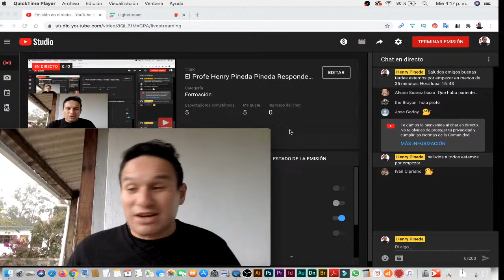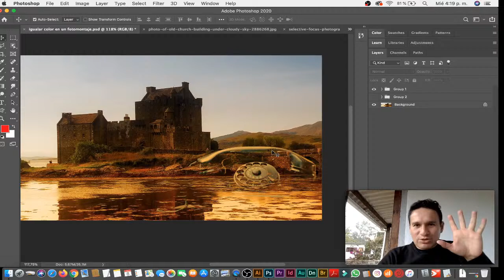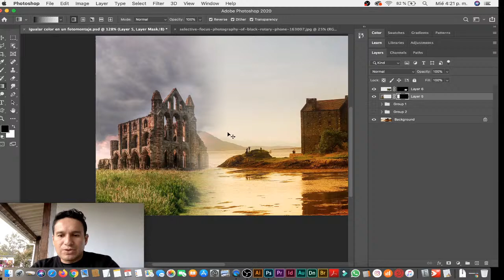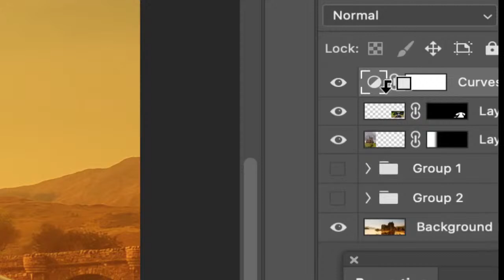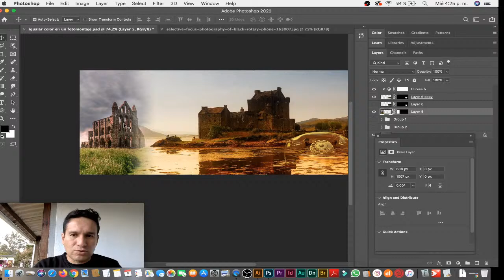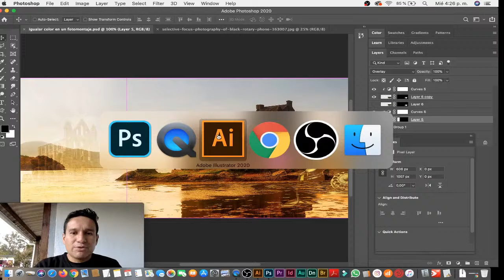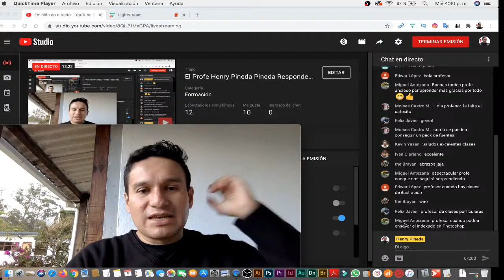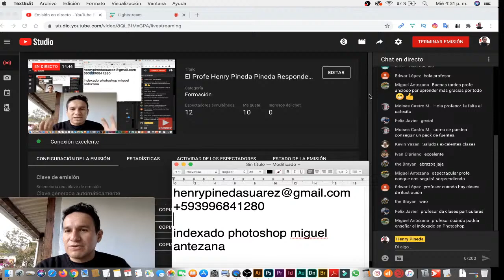El Profe Henry Pineda Pineda Responde - Adobe Photoshop IGUALAR COLOR en un FOTO MONTAJE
Henry_Pineda_Suarez